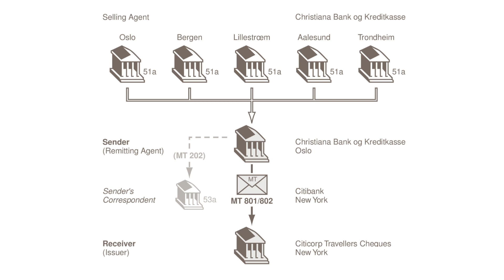MT 801 TC Multiple Sales Advice 1